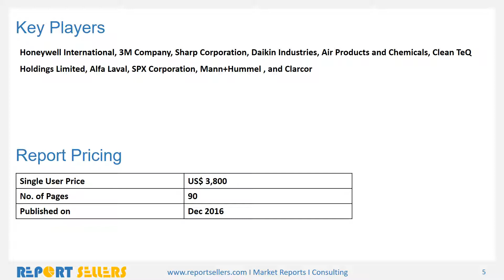Dust Control Systems Market Research Report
Dust control systems are used to improve the quality of air discharged from industrial activities by removing the particulate matter which makes the air unhealthy to breathe.For more information please